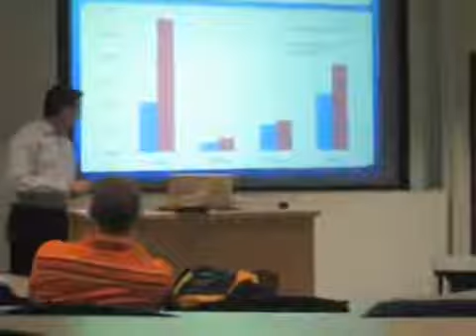Rickroll'd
Marketing class gets rickroll'd at graduate school